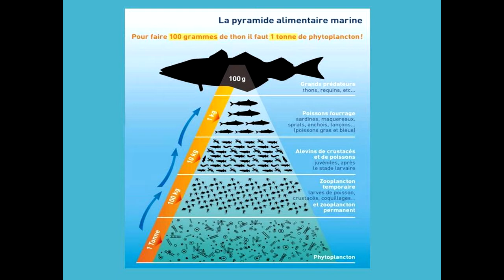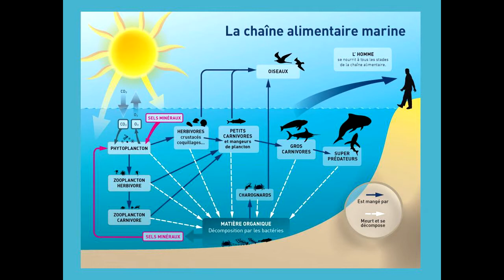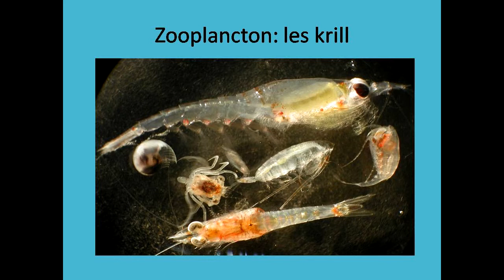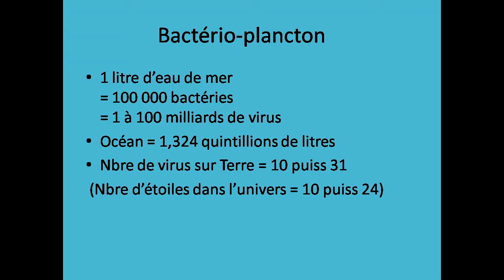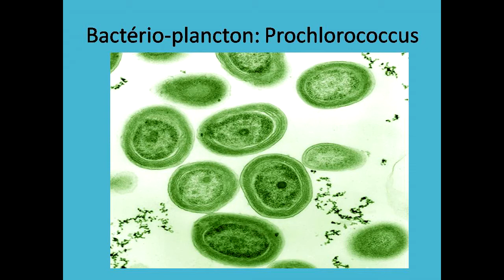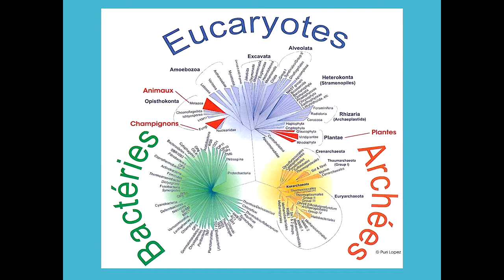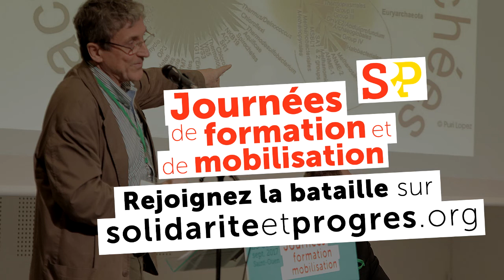La mer, une grande inconnue à explorer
Présentation de Karel Vereycken aux Journées de Formation et de Mobilisation de Solidarité & progrès le 23 septembre 2017 à St Ouen.

Pour vous mettre à l'action, laissez vos coordonnées sur le site de S&P et nous vous recontacterons très vite :